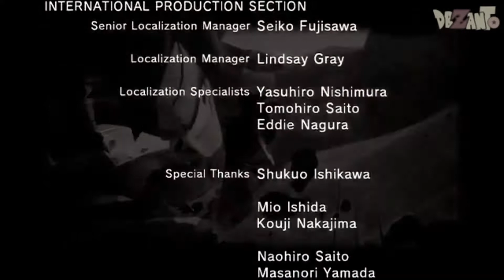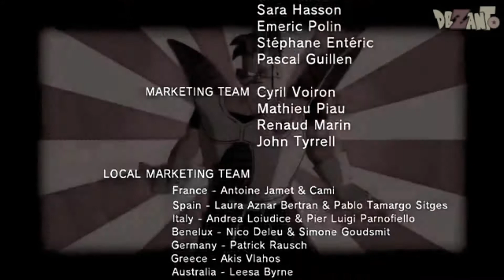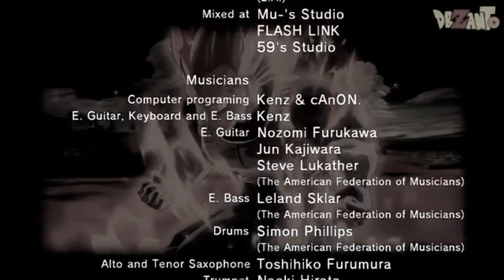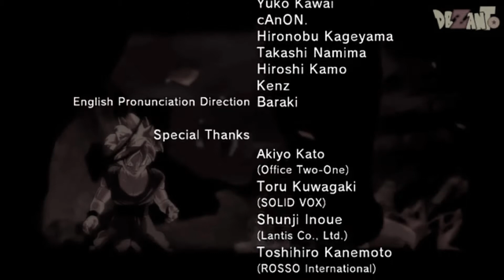Dragon Ball Z Burst Limit Theme Instrumental